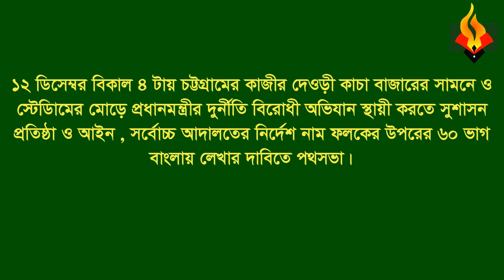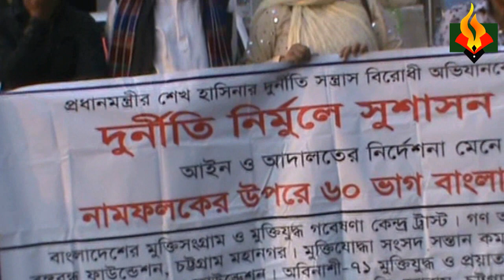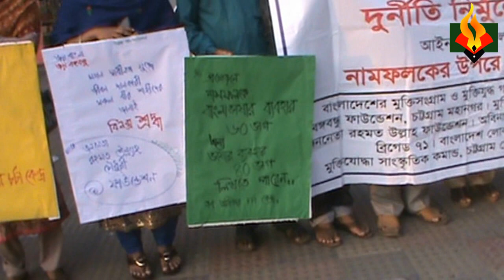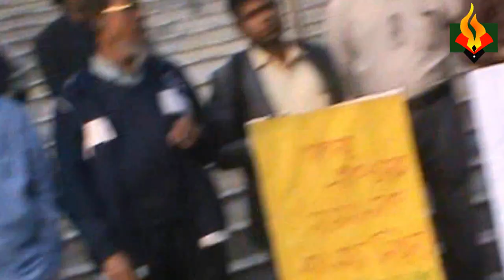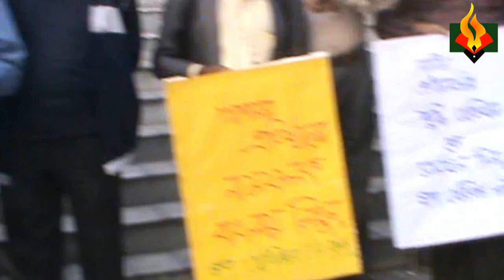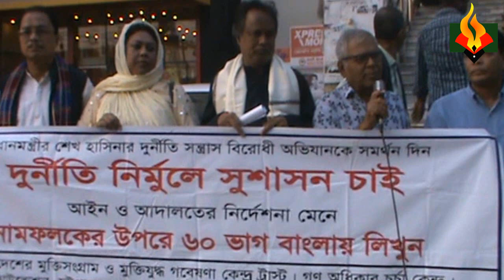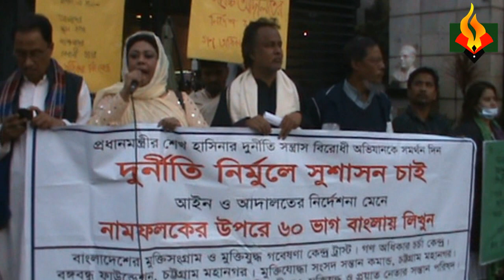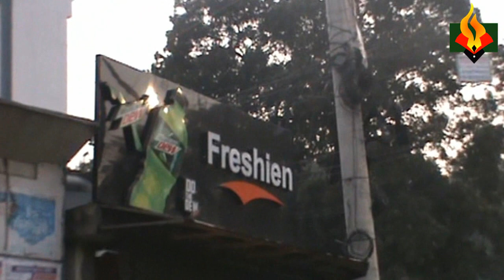১২ ডিসেম্বর,২০১৯, চট্টগ্রামের কাজীরদেউরীতে সবক্ষেত্রে বাংলা প্রচলনের দাবিতে পথসভা।